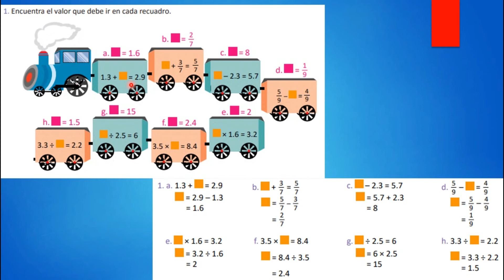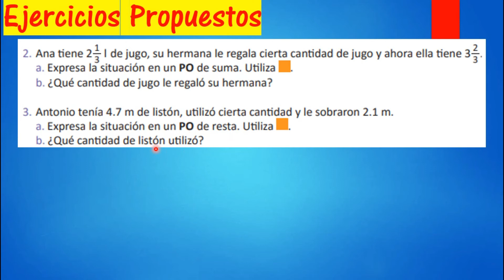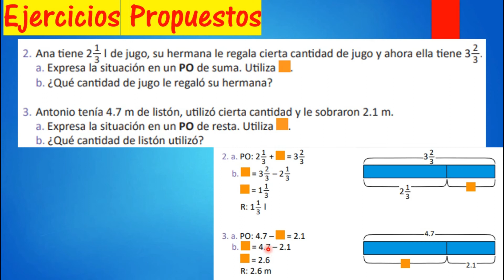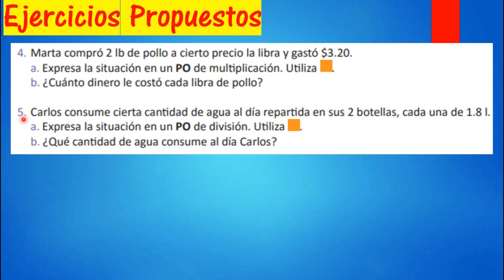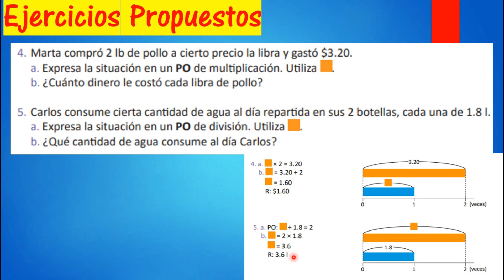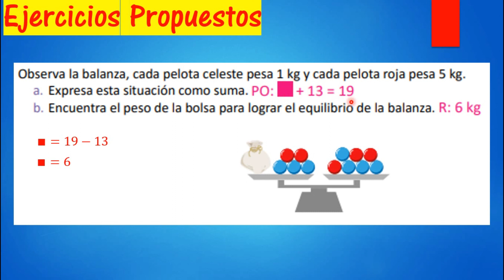1.5 practica lo aprendido ( unidad 12 ) Quinto Grado